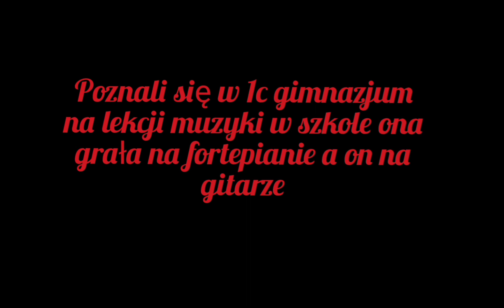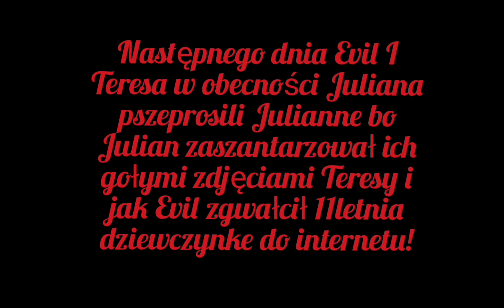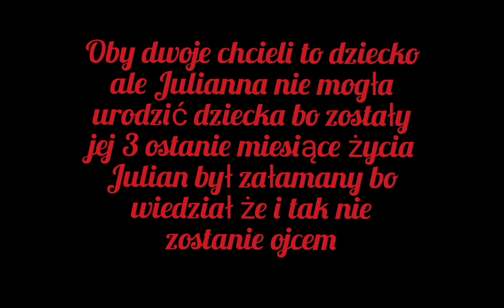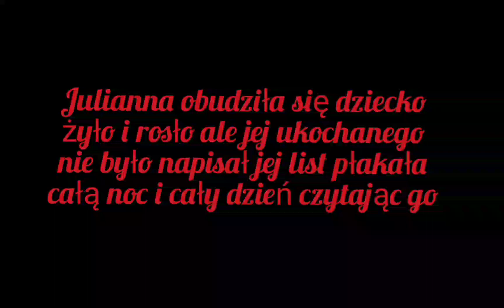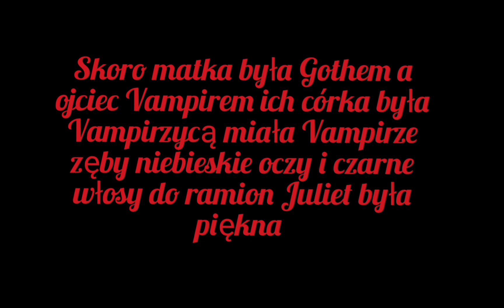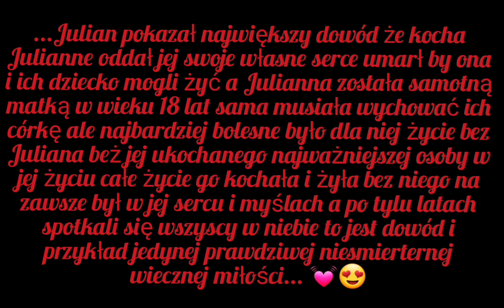historia o miłości Gotha i Vampira